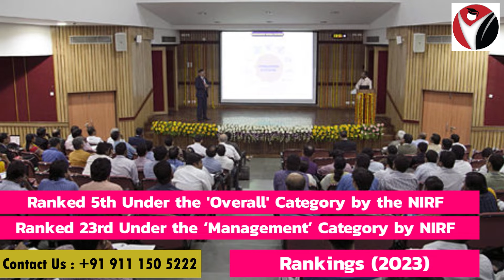IIT | KANPUR | Indian Institutes of Technology | Admissions | PGDM | MBA | Counselling | Fees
IIT KANPUR

Hello guys!
Know all about the IIT KANPUR

Anchor: Kafeel
Video Editor: Sarfaraz Khan